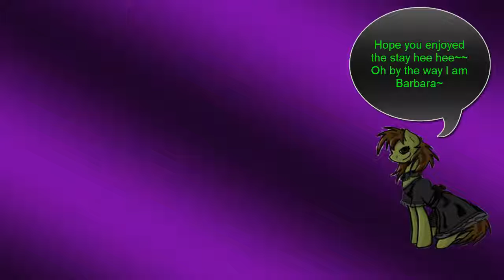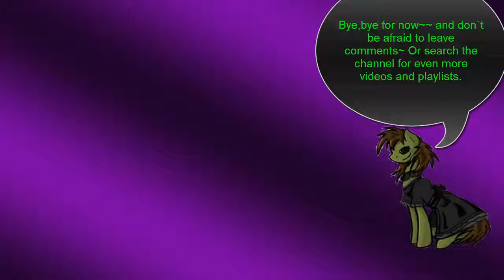Castlevania:Order of Ecclesia:Playthrough 13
Now finally the title of this game Castlevania kicks in atlast. For most of the game there was no castle at all and I had been just visiting various other locations around the area, now the actual castle has appeared!! SO things bout to get real now! Get ready for a pretty wild ride!, new songs, new bosses and all!